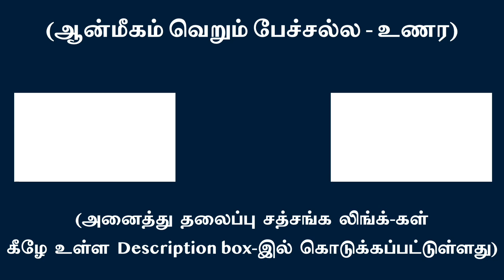எதுவுமே யாருக்கு என்ற பார்வையை எப்படி பார்ப்பது? | சுவாமி அருணாசல ரமணன்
How to look within as to who the doer is ? l Swami Arunachala Ramanan